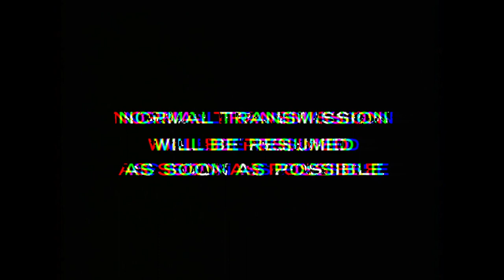Ghostwatch|Official Trailer|101|HTBU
hundreds of times are included in HTBU!

Original Series-Movies

There are movies for ages 7+ and TV series and movies for all ages.

That's why we recommend it to you.

HTBU is 1 year old!